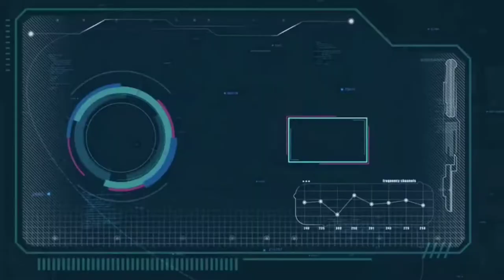Free fire online gameplay video part 2 ni hindi ma👈👈🔫🔫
Hallo dosto aap sabhi loga kasi ho umada karta hu aap sabhi loga thik hoga

Or agr aap ko apne phone ma games khali hai or injuya karne chat hai to aap sahi jag aya hai psp relatives video aap ko milati rhai hai

Or agr aap ko mujas contact karn hai to mari Facebook like neecha hai jo or joni karo

sunny-gaming2020
sunny gaming 2020
sunny gaming2020

Sunny gaming

India🇮🇳 jai hinda
Delhi Chander Vihar Vikas puri tilka nagar